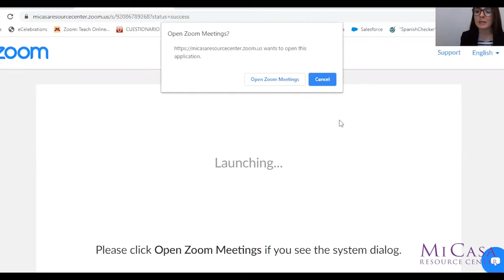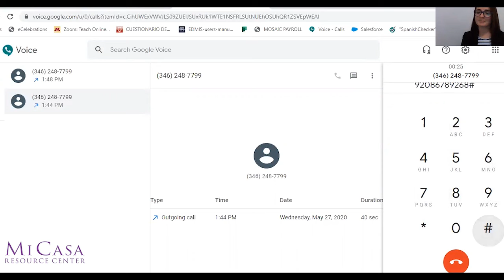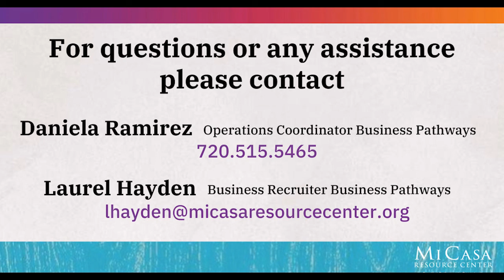Zoom How to Guide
Our lovely Operations Coordinator from the Business Pathways Team at Mi Casa Resource Center gives a quick how to guide on how to navigate Zoom for our webinar events.